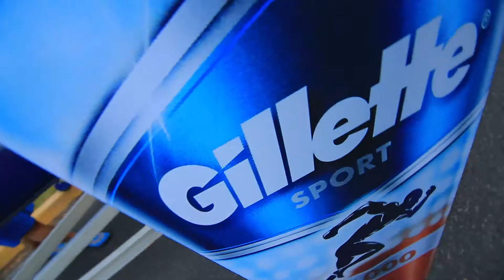CAYUCO SAFO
Integrantes:

Halil Musa
Jorge Chevez
Ronny Pitti
Oscar Moreno